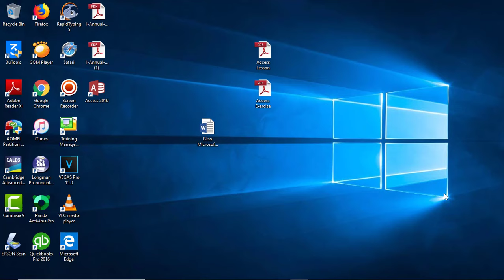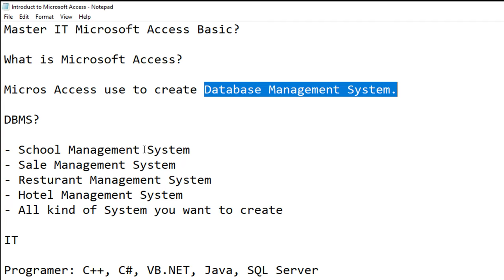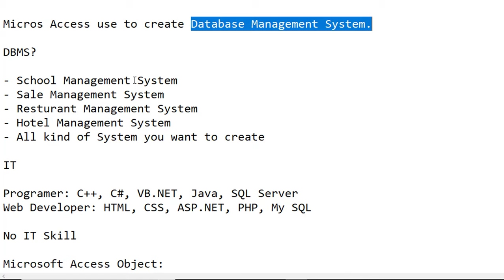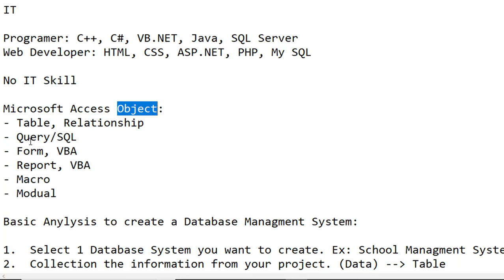Microsoft Access: Introduction part 1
MasterIT Cambodia
Microsoft Access use to create Database Management System.
School Management System
Sale Management System
Hotel Management System
Restaurant Management System...
To create DBMS by Access, learn Microsoft Access object:
Table, Query, Form, Report, Macro, Modual